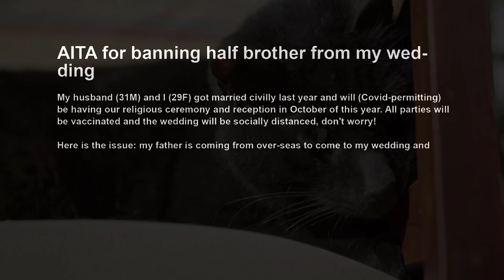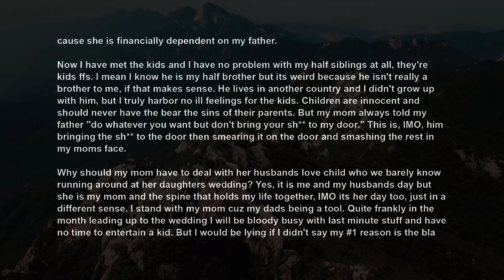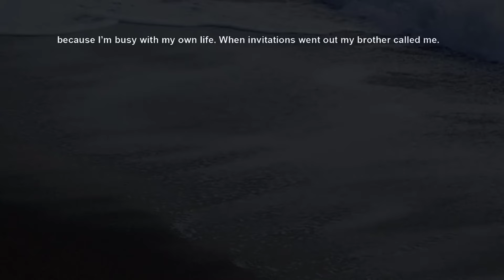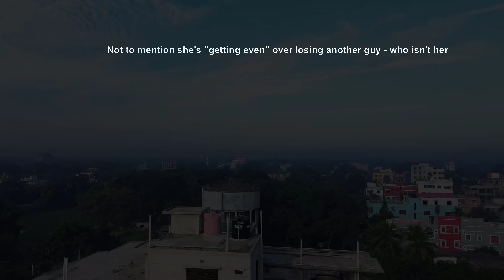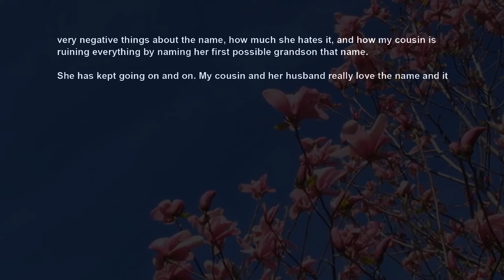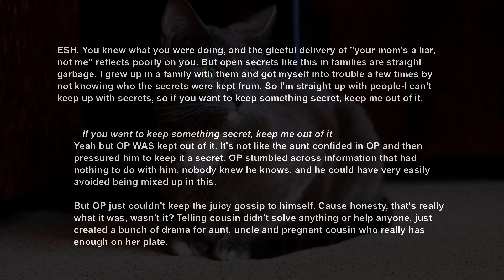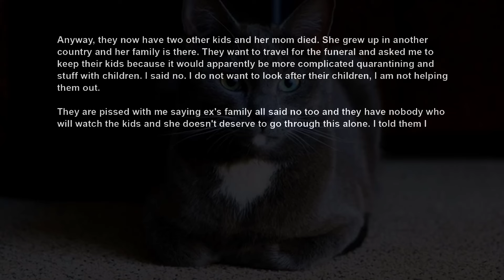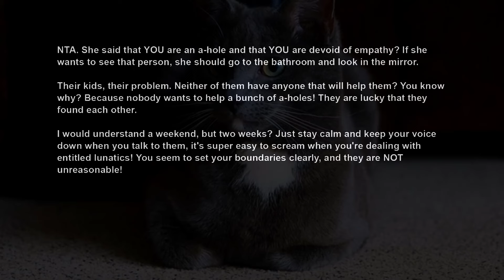Told My Dad I'd Have Mom Walk Me Down The Aisle If He Brings His Affair Child To My Wedding AITA